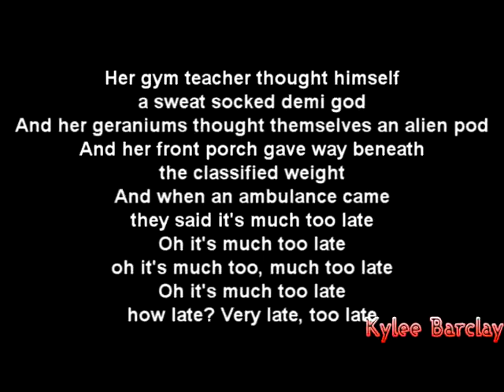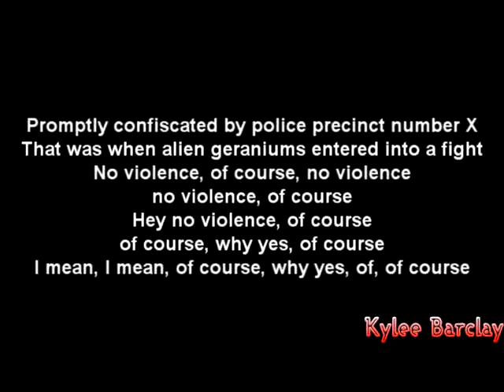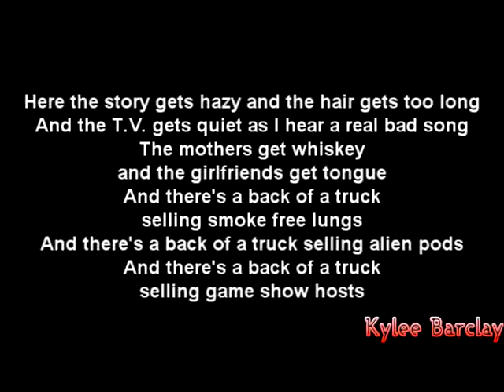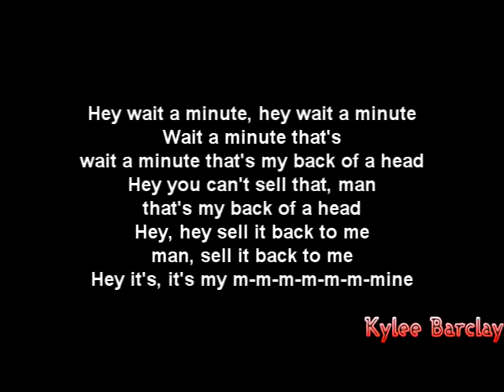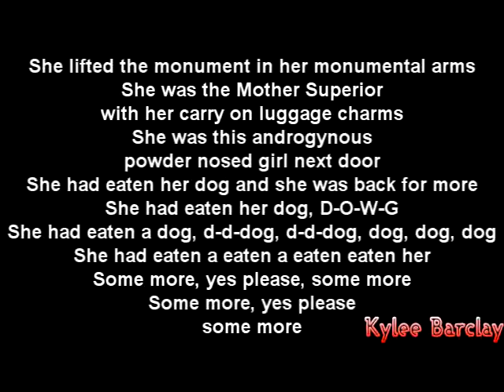Regina Spektor - Back Of A Truck Song Lyrics